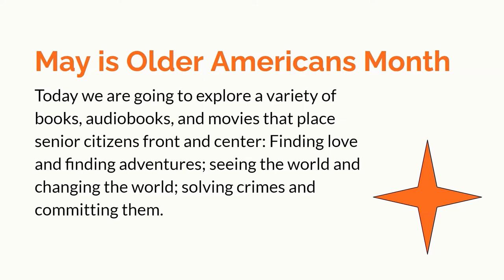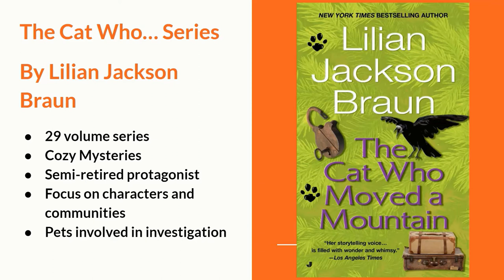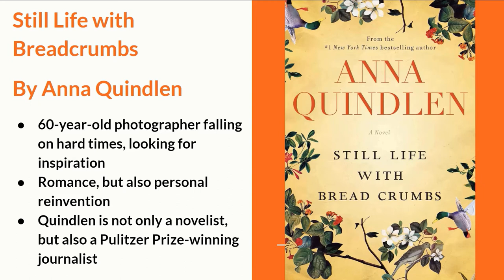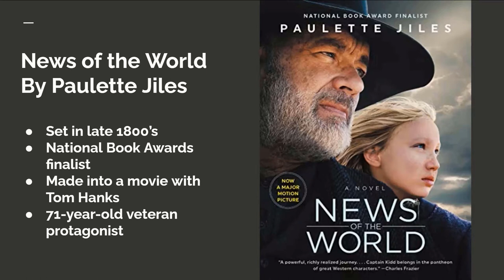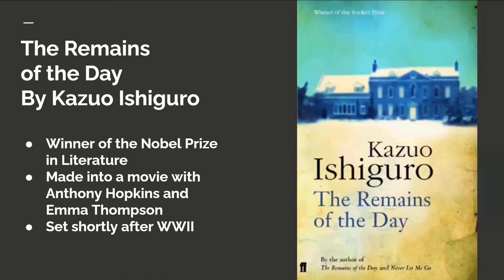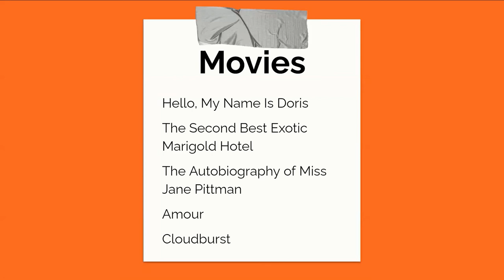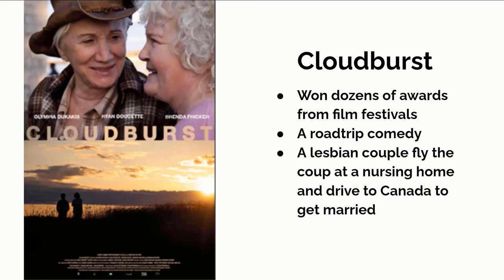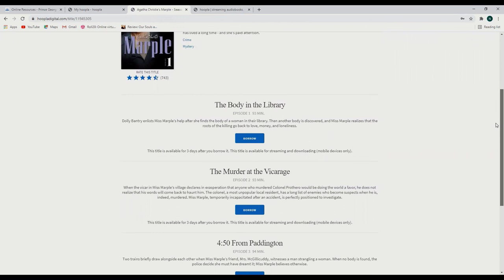Readers Advisory: Seniors Take the Lead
Join us as we share a variety of books and movies that place the experiences and adventures of older characters center stage.  This program is in celebration of Older Americans Month.